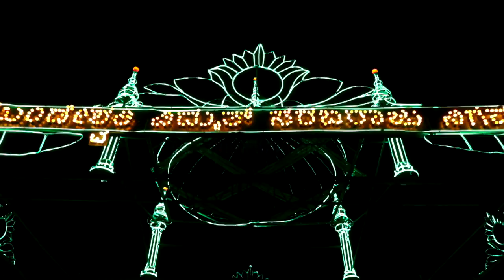Mysore Dasara .new video dasara 2021